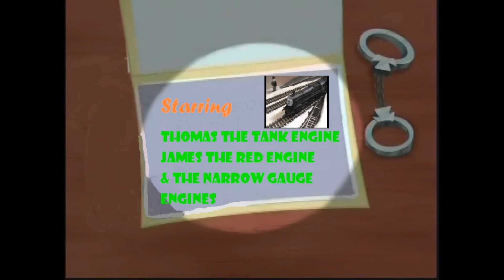The Narrow Gauge Mission part 1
Well here it is the first part of this year's special and the first production of the new era for the series which is also the start of Season 6. There is still work to do, but this will start it for the time being.

Credit goes the cast and Rexeljet for his music

Cast
Percy, Diesel 10 & Narrator: Alexander Seib
Gordon: micklenden2
Edward & Stepney: Enterprisingengine93
Kevin: Jamesfan1991
Belle & Emily: RosietheCutie1995
Henry & Peter Sam: TheThomaslover1990
Rheneas: Robert Gotch
Duncan & Sir Handel: Thomas1Edward2Henry3
Skarloey & Murdoch: Mallardfan62
Others: Daniel Alsop
More coming later in the special